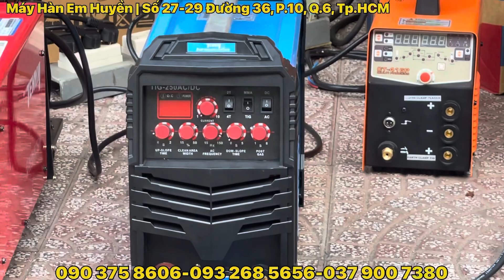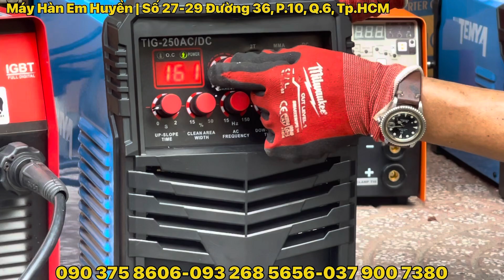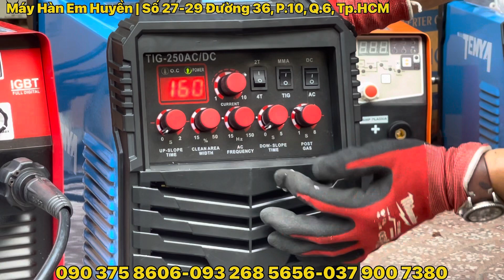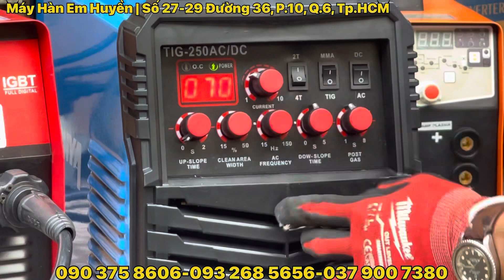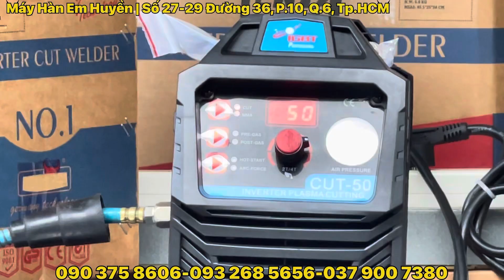🔴Bộ đôi máy hàn mig 5kg Multimig265 cắt plasma 50 giá rẻ cho ngành làm đồng xe